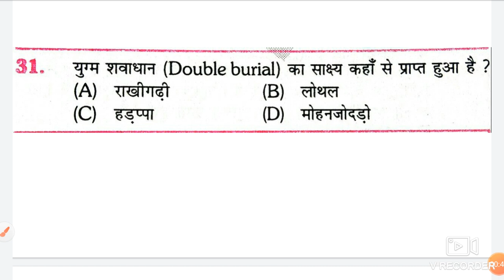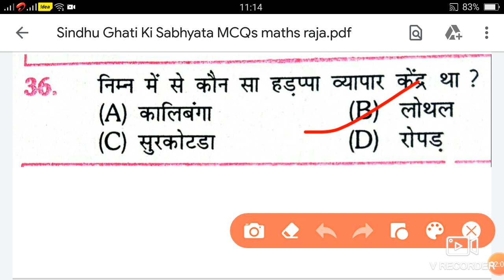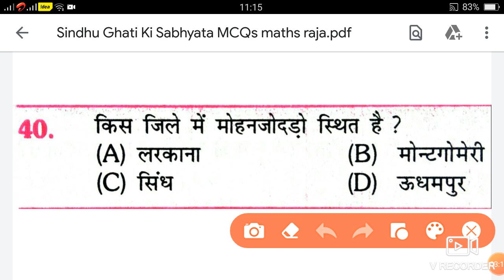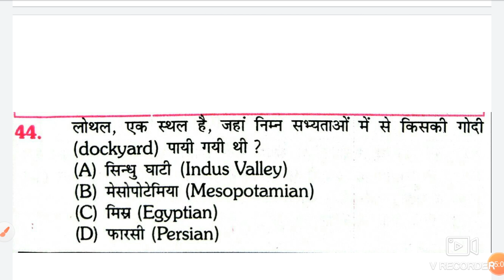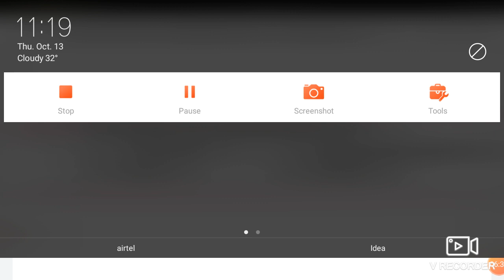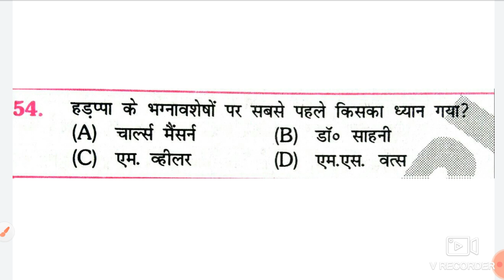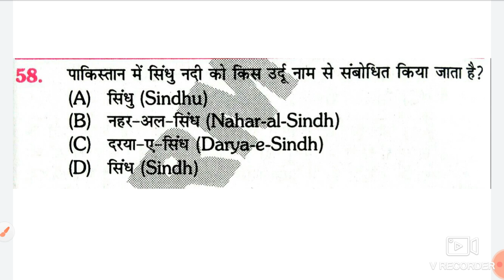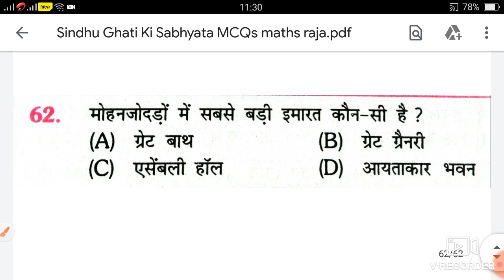Sindhu Ghati Ki Sabhyata:सिंधु घाटी की सभ्यता ll Part-5 ll 68thbpsc,upsc,ssc,ll Top 30 MCQs...ll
2×2 Order Wale Matrix Ka Inverse Kaise Gyat Karen Trick se Dekhiye Is Vedio Ko :

Thank you everyone for Love💝💝💝💝💝💝and support me ..
God bless u all 👏👏👏👏👏
Keep you healthy and happy forever

"Maths By Raja Sir Get 100/100
Thoughts for you..
Do something that makes the world like you..

Maths Raja
From Begusarai Bihar (India)